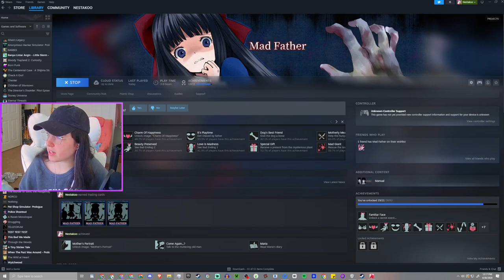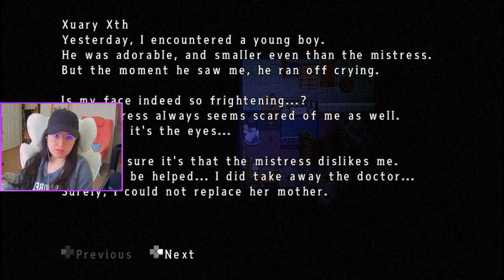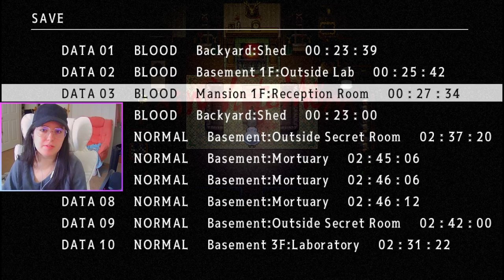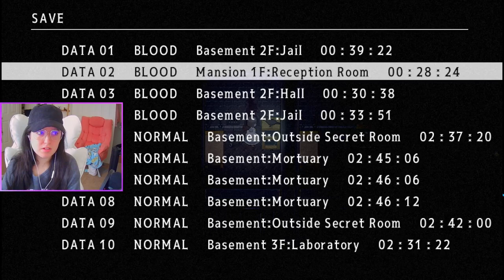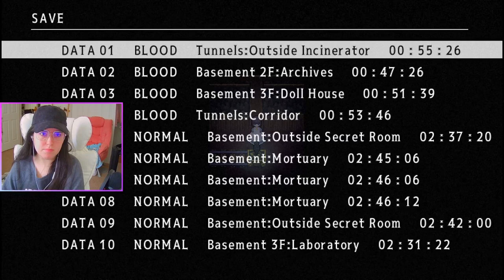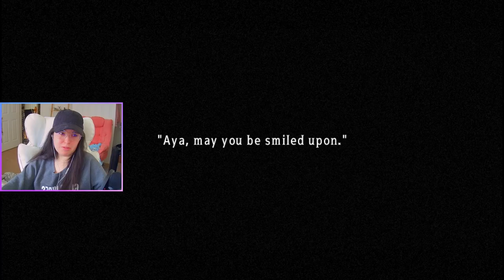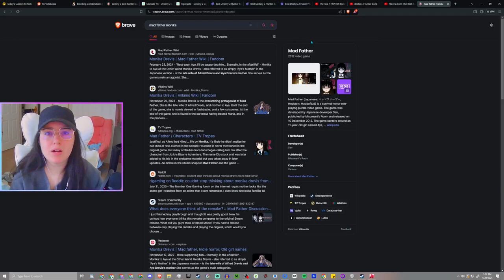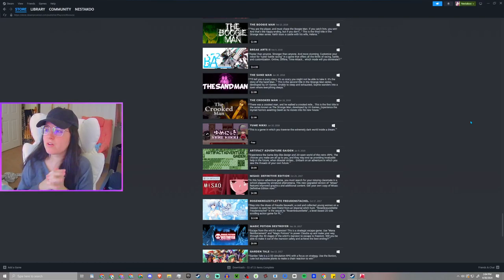🤍💜Following daddy's footsteps💜🤍Mad Father + Chatting💜🤍!discord💜🤍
In this horror adventure game, play as 11-year-old girl Aya Drevis and uncover the secrets of a bizarre incident that befalls the Drevis residence, where maniacal experiments are conducted night after night.
To arrive at the truth, you'll need to make use of chainsaws, knives, hammers, even bottles of eyeballs to explore every inch of the terrifyingly mad mansion.
This is a remade version of the original Mad Father. In addition to updates such as a total revamping of the in-game graphics, this remake adds brand new scenes and Blood Mode: a new second playthrough which alters the story.